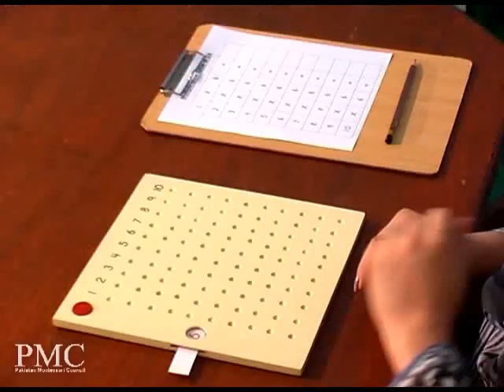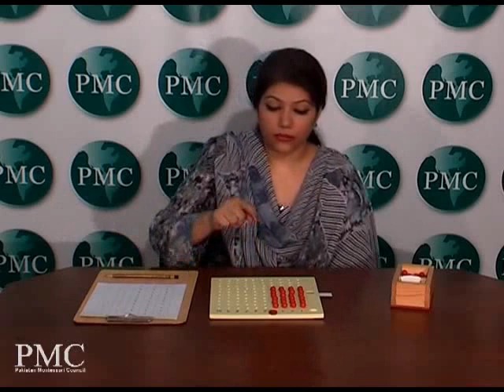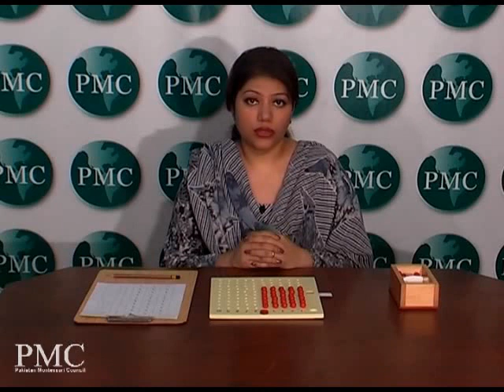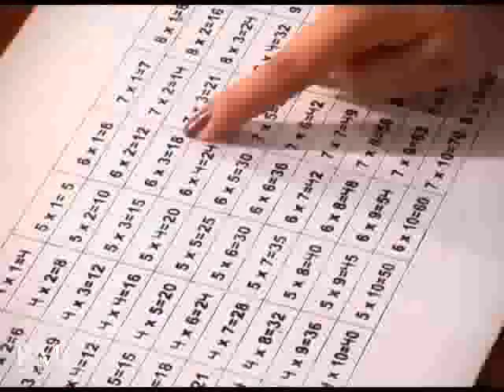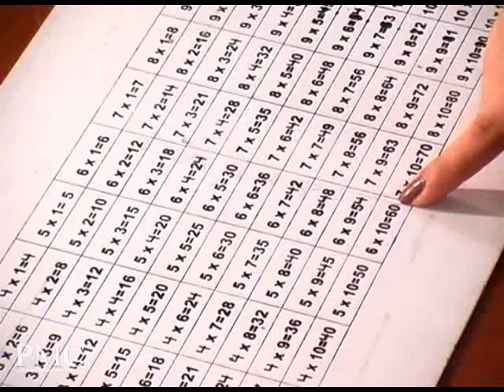Montessori Math Exercise (Multiplication Board)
to access hundreds of Montessori training videos.